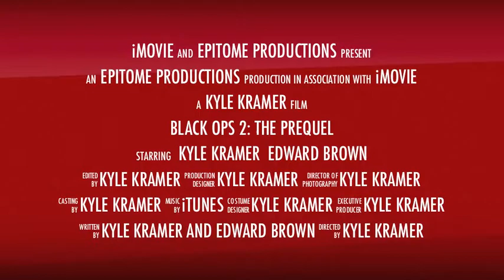Trailer-Black Ops 2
My aunt and uncle are visiting from Zimbabwe, so I wrote a prequel to Black Ops for them to be in. I'm still editing, but it's COMING SOON.